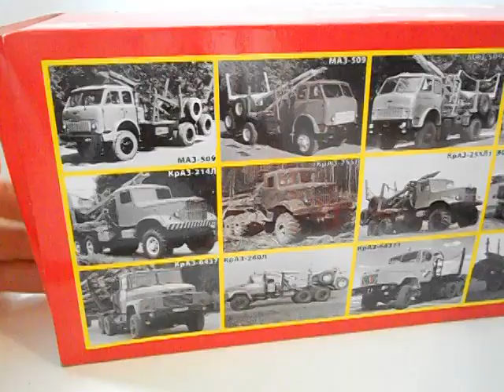КрАЗ-6437,Наш автопром.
Огляд модельки лісовоза КрАЗ-6437 від виробника Наш автопром,1:43.